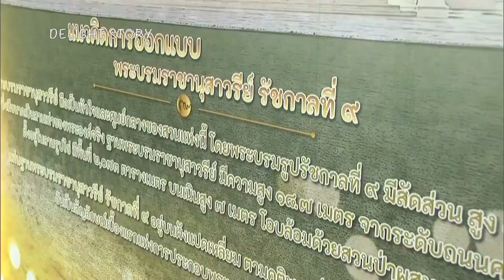ในหลวง พระราชินี เสด็จฯทรงประกอบพิธีวางศิลาฤกษ์แท่นฐานพระบรมราชานุสาวรีย์ ร 9 | Delight Story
ในหลวง พระราชินี เสด็จฯทรงประกอบพิธีวางศิลาฤกษ์แท่นฐานพระบรมราชานุสาวรีย์ ร 9
✍️ เมื่อเวลา 16.34 น. วันที่ 5 ธันวาคม พระบาทสมเด็จพระเจ้าอยู่หัว และสมเด็จพระนางเจ้าฯ พระบรมราชินี เสด็จฯ พร้อมด้วย สมเด็จพระเจ้าลูกเธอ เจ้าฟ้าพัชรกิติยาภา นเรนทิราเทพยวดี กรมหลวงราชสาริณีสิริพัชร มหาวัชรราชธิดา และสมเด็จพระเจ้าลูกเธอ เจ้าฟ้าสิริวัณณวรี นารีรัตนราชกัญญา ไปทรงประกอบพิธีวางศิลาฤกษ์แท่นฐานพระบรมราชานุสาวรีย์ พระบาทสมเด็จพระบรมชนกาธิเบศร มหาภูมิพลอดุลยเดชมหาราช บรมนาถบพิตร ณ อุทยานเฉลิมพระเกียรติฯ เขตดุสิต กรุงเทพฯ โอกาสนี้ เจ้าคุณพระสินีนาฏ พิลาสกัลยาณี โดยเสด็จด้วย
👉 ครั้นเสด็จฯ ถึงอุทยานเฉลิมพระเกียรติฯ เสด็จเข้าพลับพลาพิธี พระบาทสมเด็จพระเจ้าอยู่หัว ทรงจุดธูปเทียนนมัสการบูชาพระรัตนตรัย ทรงกราบ แล้วประทับพระราชอาสน์ ทรงศีล เมื่อสมเด็จพระอริยวงศาคตญาณ สมเด็จพระสังฆราช สกลมหาสังฆปริณายก ถวายศีล จบ เสด็จออกจากพลับพลาพิธี ไปยังมณฑลพิธีวางศิลาฤกษ์ฯ
👉 เสด็จฯ ไปยังโต๊ะเครื่องบวงสรวงสังเวยพระบาทสมเด็จพระเจ้าอยู่หัว ทรงจุดเทียนทอง เทียนเงิน และธูป ที่โต๊ะเครื่องบวงสรวงสังเวย แล้วทรงจุดธูปหางปักที่เครื่องสังเวย
👉 จากนั้นทรงตั้งพระราชสัตยาธิษฐานถวายเครื่องราชสักการะ ทรงโปรยข้าวตอก ดอกไม้ ที่โต๊ะเครื่องบวงสรวงสังเวย ทรงคม ทรงพระดำเนินไปยังแท่นวางศิลาฤกษ์ฯ ทรงพระสุหร่าย ทรงเจิมแผ่นอิฐทอง นาก เงิน และแผ่นศิลาฤกษ์แล้ว ทรงวางแผ่นอิฐทอง นาก เงิน และแผ่นศิลาฤกษ์ ลงในหลุมศิลาฤกษ์ ก่อนเสด็จเข้าพลับพลาพิธี
👉 สำหรับพระบรมราชานุสาวรีย์ฯ ถือเป็นหัวใจและศูนย์กลางของสวนแห่งนี้ โดยพระบรมรูปรัชกาลที่ 9 มีความสูง 5.19 เมตร ซึ่งมีขนาดเป็นสามเท่าของพระองค์จริง ฐานพระบรมราชานุสาวรีย์มีความสูง 18.7 เมตร จากระดับถนนศรีอยุธยา ตั้งอยู่ในลานรูปไข่ มีพื้นที่ 2,173 ตารางเมตร บนเนินสูง 7 เมตร โอบล้อมด้วยสวนป่าผสม แท่นฐานพระบรมราชานุสาวรีย์ รัชกาลที่ 9 ตั้งอยู่บนผังแปดเหลี่ยม ตามคติพระที่นั่งอัฐทิศอุทุมพรราชอาสน์
👉 เวลาต่อมา ทรงประเคนจตุปัจจัยไทยธรรมถวายพระสงฆ์ ประทับพระราชอาสน์ ทรงหลั่งทักษิโณทก แล้วเสด็จฯ ไปทรงกราบที่หน้าเครื่องนมัสการ ทรงลาพระสงฆ์ เสด็จออกจากพลับพลาพิธี ไปทอดพระเนตรนิทรรศการอุทยานเฉลิมพระเกียรติฯ ก่อนเสด็จฯ ไปยังบริเวณที่ทรงปลูกต้นไม้
พระบาทสมเด็จพระเจ้าอยู่หัว ทรงปลูกต้นรวงผึ้งเป็นปฐมฤกษ์ จำนวน 1 ต้น สมเด็จพระนางเจ้าฯ พระบรมราชินี ทรงปลูกต้นคำมอกหลวง จำนวน 1 ต้น

สมเด็จพระเจ้าลูกเธอ เจ้าฟ้าพัชรกิติยาภา นเรนทิราเทพยวดี กรมหลวงราชสาริณีสิริพัชร มหาวัชรราชธิดา ทรงปลูกต้นโมกหลวง จำนวน 1 ต้น สมเด็จพระเจ้าลูกเธอ เจ้าฟ้าสิริวัณณวรี นารีรัตนราชกัญญา ทรงปลูกต้นรัตนพฤกษ์ จำนวน 1 ต้น

และเจ้าคุณพระสินีนาฏ พิลาสกัลยาณี ปลูกต้นสุพรรณิการ์ จำนวน 1 ต้น แล้วเสด็จฯ ไปประทับรถยนต์พระที่นั่ง เสด็จฯ ออกจากอุทยานเฉลิมพระเกียรติฯ ไปยังพระบรมมหาราชวัง
CR: ททบ.5, มติชนออนไลน์
❎ โปรดใช้คำสุภาพในการรับชมและแสดงความคิดเห็น
และให้เกียรติซึ่งกันและกัน แอดมินขอสงวนสิทธิ์แบนผู้ใช้และลบข้อความไม่เหมาะสมทันที❎

สวัสดีค่ะ ช่องดีไลท์ สตอรี่ เป็นช่องที่นำเสนอเกี่ยวกับพระราชกรณียกิจของราชวงค์จักรีในการเสด็จพระราชดำเนินไปยังสถานที่ต่างๆ สำหรับท่านที่รักและเทิดทูลในสถาบันพระมหากษัตรยิ์เข้ามาเป็นส่วนหนึ่งกับช่องดีไลท์ สตอรี่นะคะ หากท่านชื่นชอบก็กดไลค์ กดติดตาม กดแชร์เพื่อเป็นกำลังใจในการนำเสนอวีดีโอที่ดีๆ ต่อไปค่ะ

ช่องทางการติดตาม กดลิงค์⬇︎